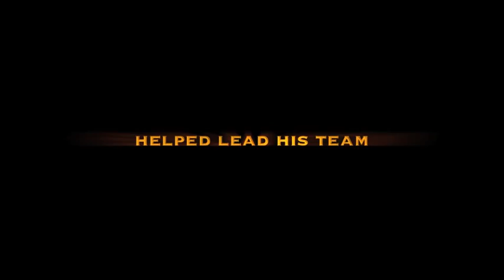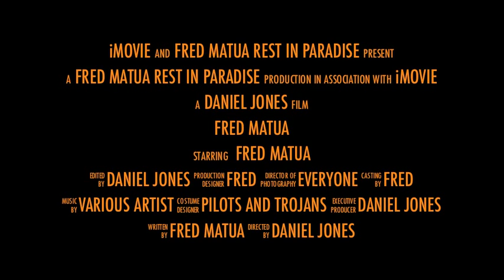fred matua rest in paradise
fred matua intro